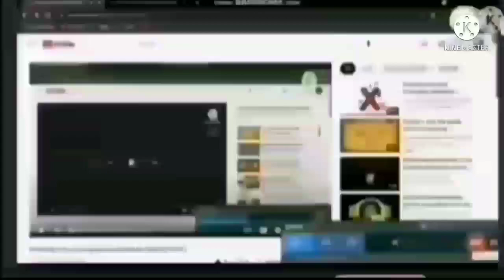Pinkfong Logo Gets Interrupted Add Round 306 (TKCFTLEO IS NEXT!)